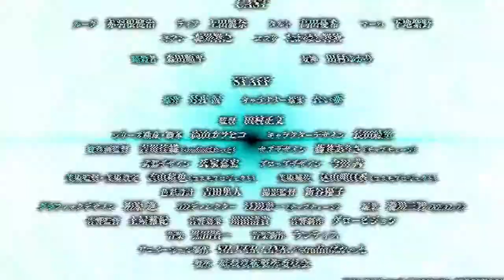Sekai Saikou no Ansatsusha, Isekai Kizoku ni Tensei Suru Nuevo Preview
Opening: Dark Seeks Ligth - Yui Ninomiya
Transmisión/Broadcast: 6 de Octubre
Simulcats: Crunchyroll
Estudio de Animación: Silver Link x Palette